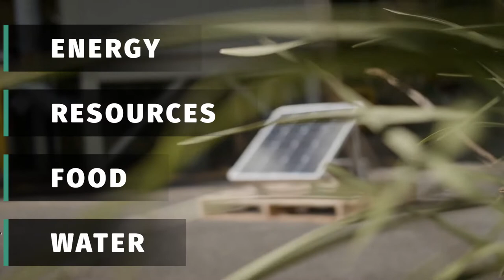About NIER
At the Newcastle Institute for Energy and Resources (NIER), multidisciplinary teams are driving productivity and sustainability gains through applied research that is delivering transformational solutions in sectors of national significance.